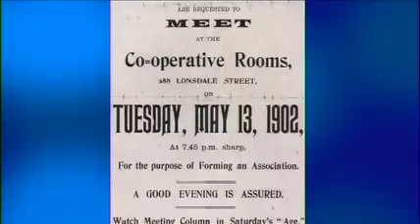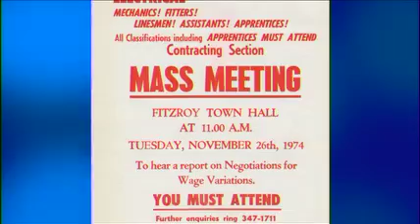ETU Struggle and Victory Project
An introduction to the ETU's Struggle and Victory historical project. Features Assistant Secretary Troy Gray, Branch Historian Ken Purdham and Museum Consultant Euan McGillivray talking about plans to showcase the union's 110 year history.